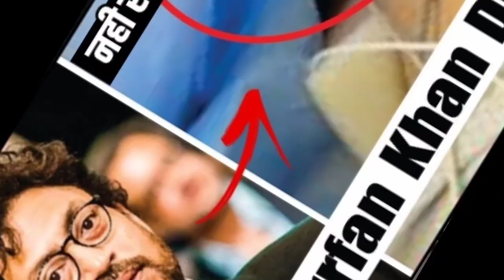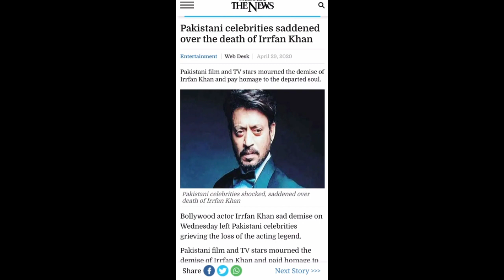IRFAN KHAN DIED 1967-2020 | CAUSE OF DEATH | REST IN PEACE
Rest in peace Irfan khan the legend May Allah give him a place in jannat ameen